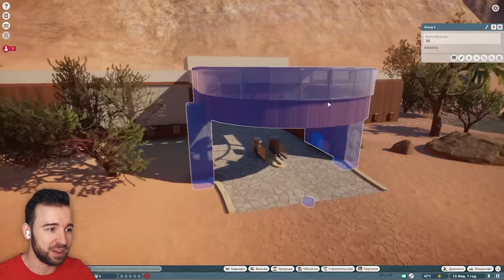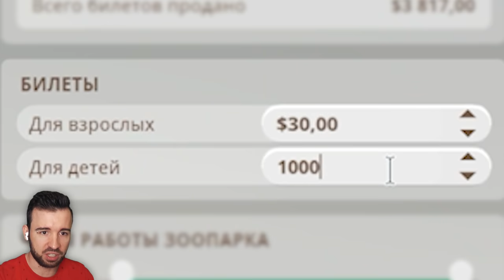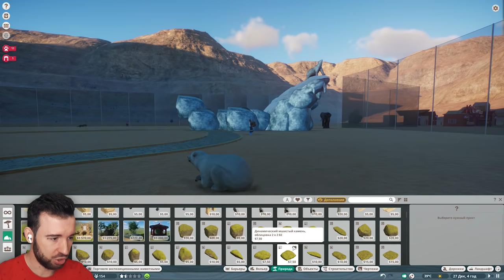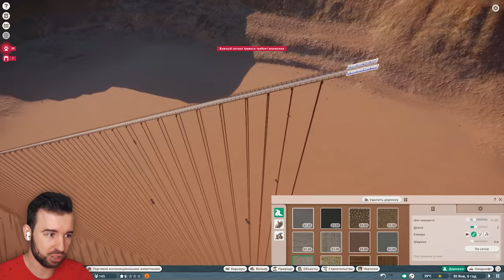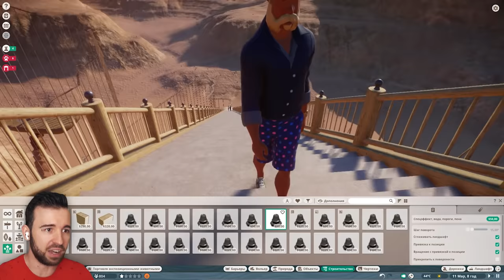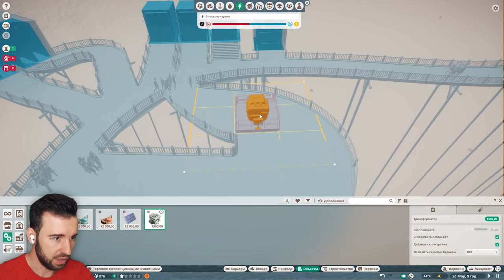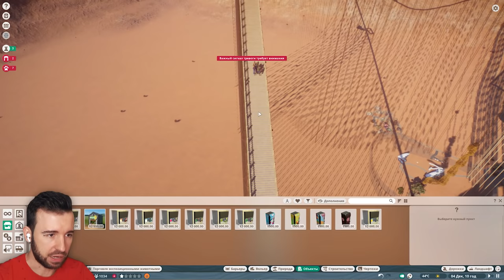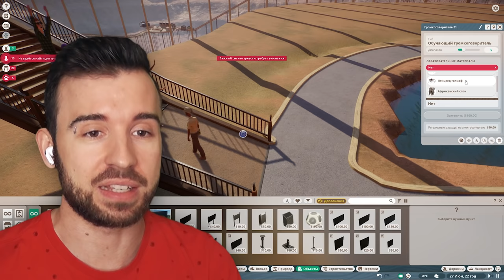Зоопарк с ЖЕСТОКИМ Обращением с ЛЮДЬМИ в Planet Zoo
Я построил аморальный зоопарк, в котором очень жестоко обращаются с людьми. Planet Zoo #2